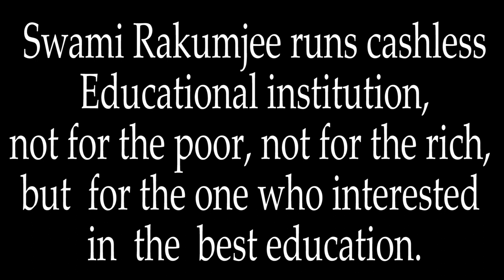Herbert .A. Simon by Swami Rakumjee |A WEALTH INFORMATION.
Swami Rakumjee 1161st Small talks on Herbert .A. Simon : "..a wealth of information creates a poverty of attention."